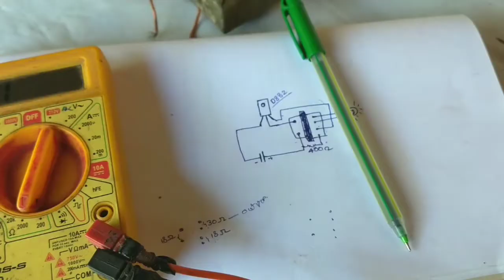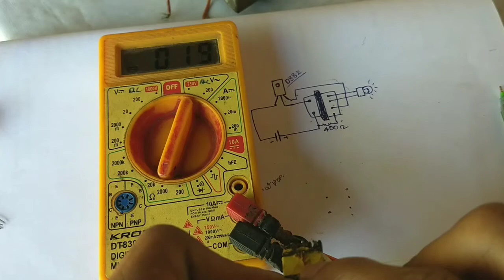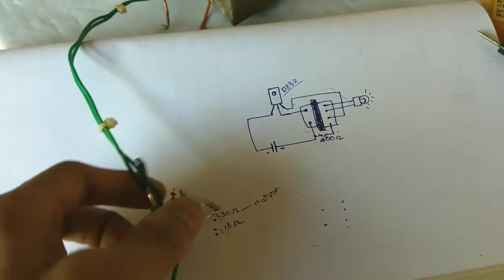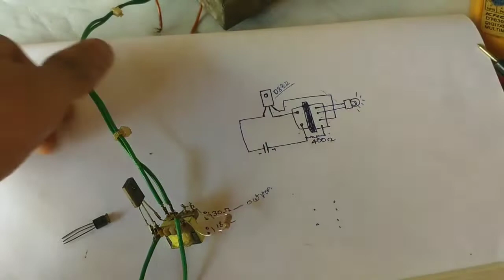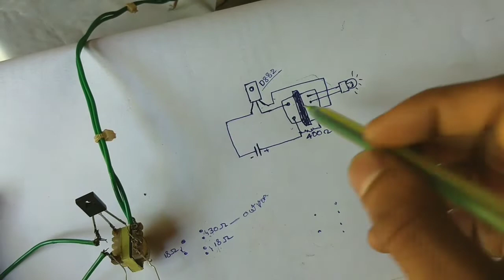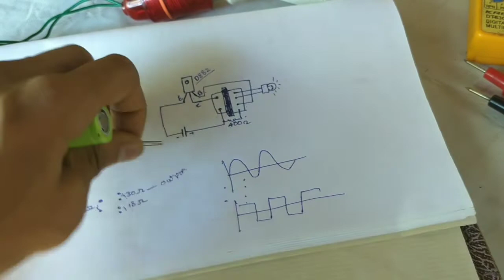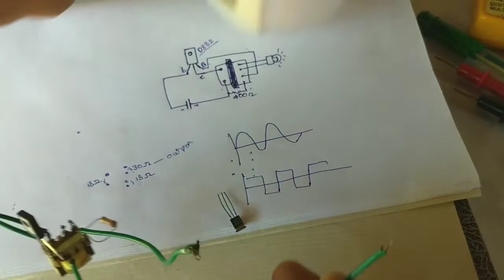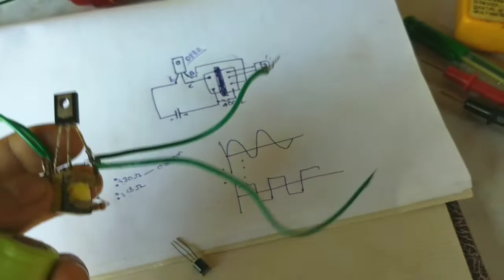How to make 3.7 v to 220 v AC using mobile charger inverter in Kannada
hi guys in this video i will explain how we can convert DC voltage to AC using simple inverter made using mobile charger circuit,and explain how we can convert (step up) 3.7 v DC to 220 v AC with practical  & also explain its disadvantages in Kannada language ..